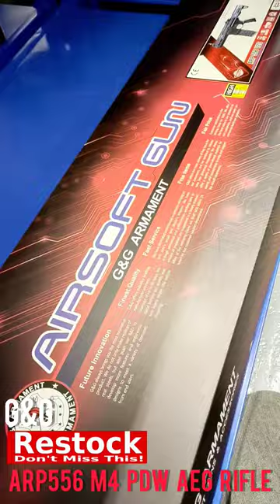G&G ARP556 M4 PDW AEG Rifle